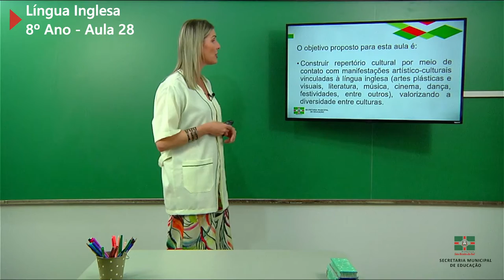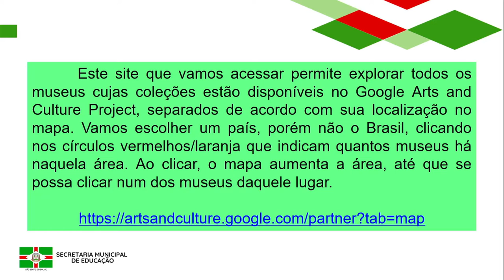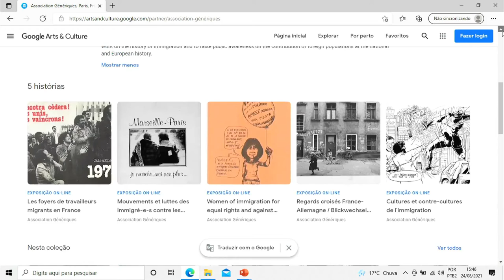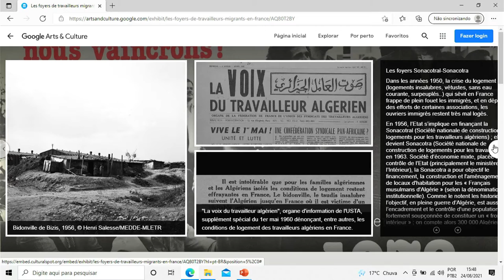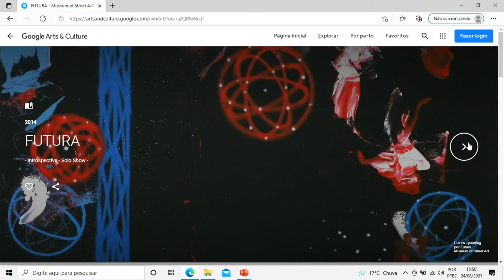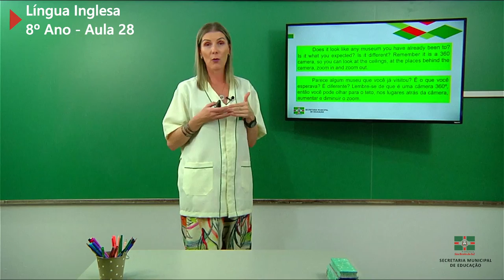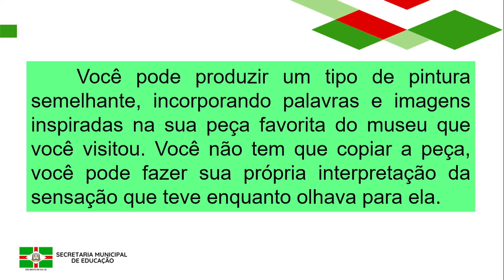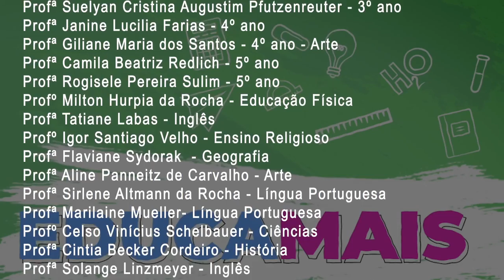8º Ano | Língua Inglesa | Aula 28 | Visita a um Museu Virtual